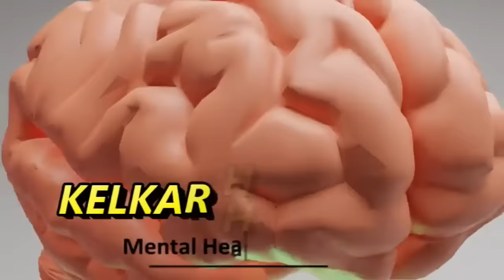Sex after 65 - 11 tips | Dr. Kelkar (MD, MBBS)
Dr. Deepak Kelkar (M.D.)
• Psychiatrist
• Hypnotherapist
• Psychotherapist,
• De-addiction Specialist
• Sexologist
Doctors Consultation Charges
Rs.150/- Only

For more details contact Deelip Patil - 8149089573
Forty percent of people ages 65 to 80 are sexually active, The researchers surveyed a group of women between ages 40 and 100, with a median age of 67. Half of the responders said they were sexually active, and most of those women said they were able to become aroused, maintain lubrication and achieve orgasm during sex, even after the age of 80.
Thirty-seven percent of married people over 60 make love once a week or more, and 16 percent make love several times a week.
• Psychiatrist
• Hypnotherapist
• Psychotherapist,
• De-addiction Specialist
• Sexologist